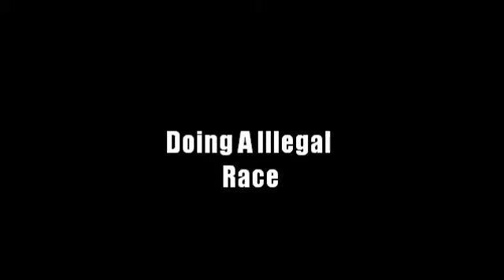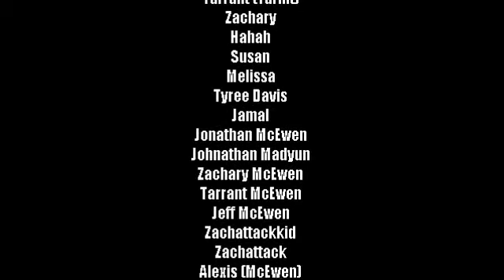My Moviee Report: Dumb Koopas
This Came Out From OutsideStories